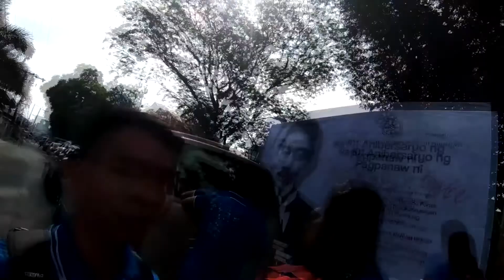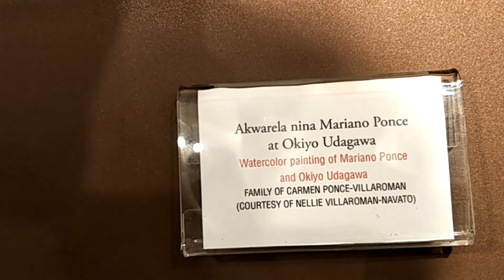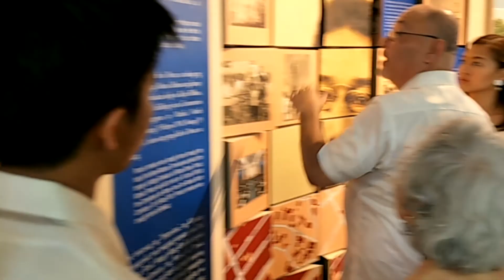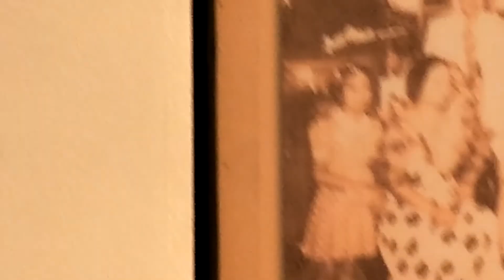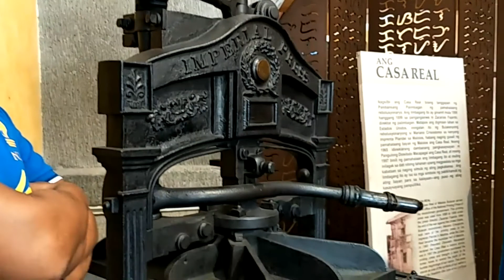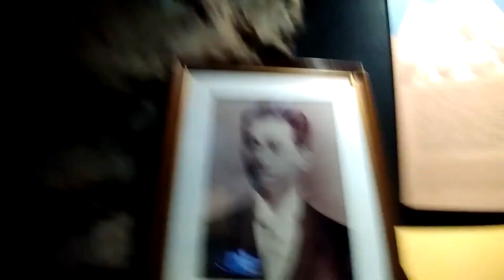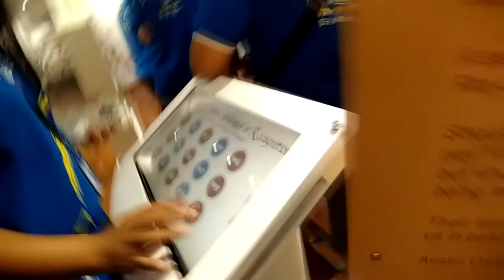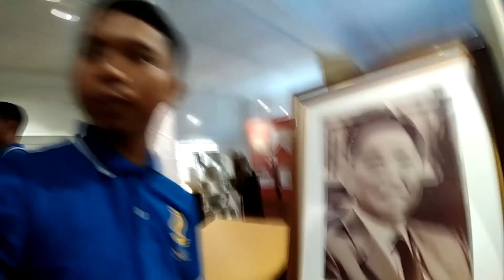MARIANO PONCE MUSEUM | VLOG#12 | GENE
Shoutout sa mga naging kaklase ko sa GDCE Level I. See you all again soon!

Another happy memories na naman ang nadagdag :)

Life is too short mga Boss!
Choose Happiness!
...at magcollect lang tayo ng mga happy memories natin